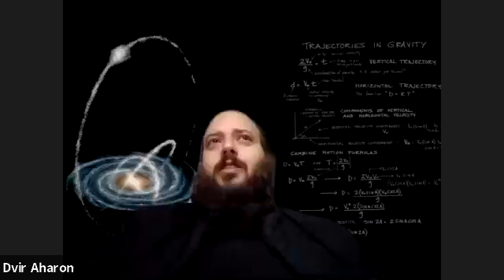שיחת ועידה שבועית 1.12.20